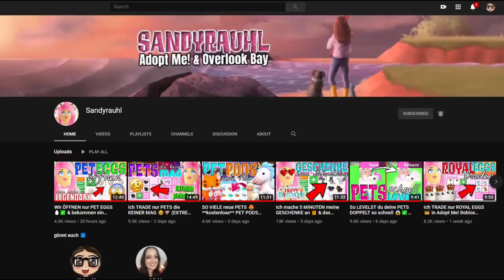Wir machen NEON PETS die es NICHT MEHR GIBT 😱✅ Roblox Adopt Me! [DEUTSCH]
Im heutigen ROBLOX Adopt Me! Video machen wir wieder unsere Pets NEON! Dieses Mal sind nur SELTENE PETS dabei wie zB. der SKELE-REX!

Ingame-Name: Sandyrauhl